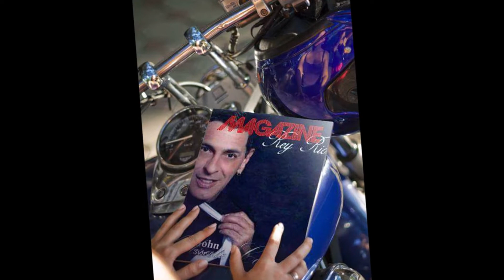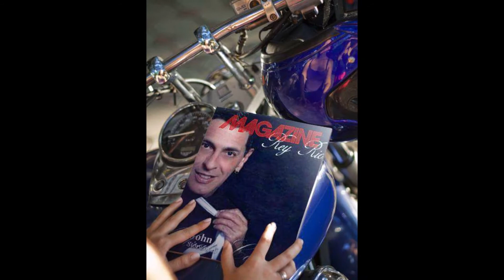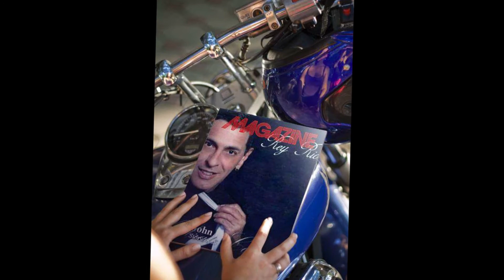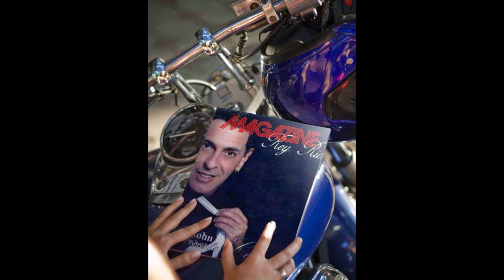REY RIOS..DE UN BOLERO A UN DANZON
AUTOR: A.MANZANERO
ARREGLO,GRABACION Y MASTERIZACION: ROBERTO JAVIER
ESTUDIOS " SUBLIME PRODUCTION
CAPE CORAL FLORISA USA